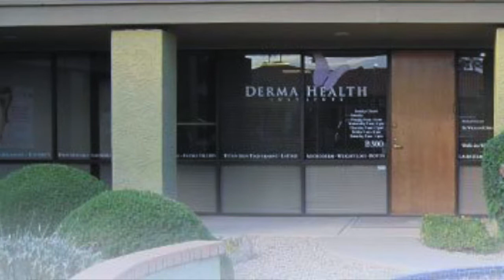Beth McDonald 99.9 KEZ | Skin Analysis at Derma Health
Beth McDonald from 99.9 KEZ's radio show, 'Beth and Friends' is departing on her journey to great skin with Derma Health (Paradise Valley). Follow her journey below and take part in her favorite treatments at special pricing.